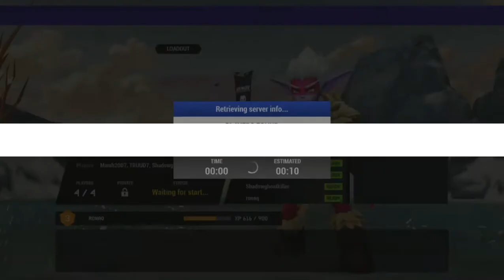venge gameplay video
RonaqGamez